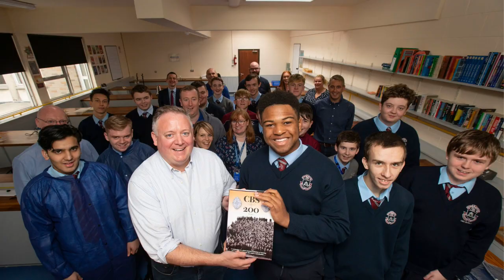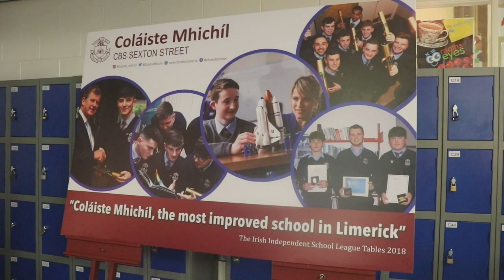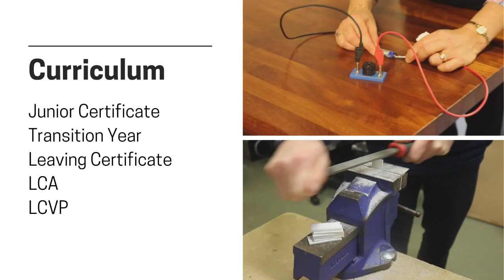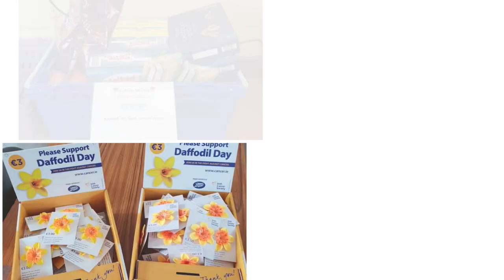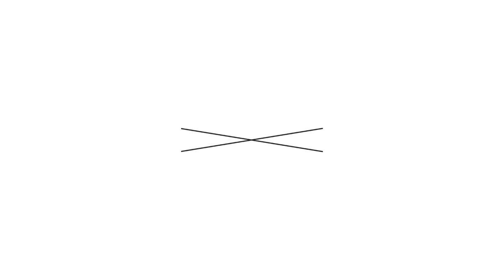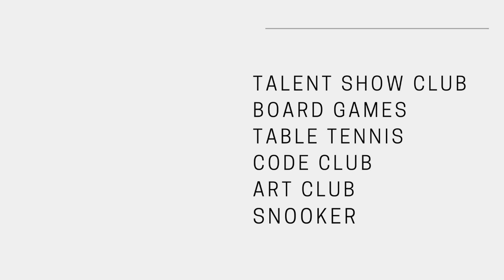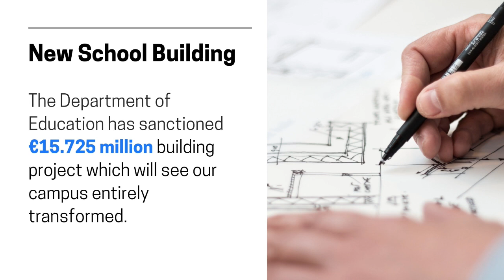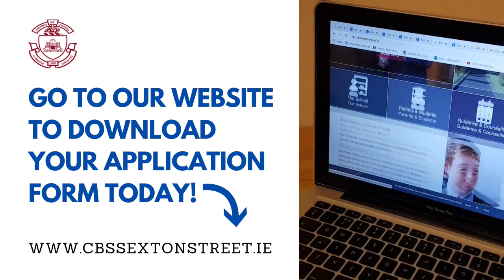Coláiste Mhichíl Virtual Open Night Video 2020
Coláiste Mhichíl staff and students would like to welcome you to our annual open night. Every year we welcome hundreds of local primary school pupils and their families to our school to meet our teachers, chat with students and view the range of programmes available. This year we cannot bring you into our school but we are delighted to showcase our open night video tonight! We invite you to take some time to sit with your son to watch the event.

There are currently 330 students attending Coláiste Mhichíl. Enrolment into 1st year takes place through the Common Application System. The closing date for receipt of Common Application Forms for enrolment in the school for 2020/21 is 12.30 pm on Monday, 11th January 2021. There will be 60 places available in 1st year in 2021/22 and places will fill up fast, so please ensure that you have your forms in on time.

✅ ENROLLING NOW for September 2021 ✅

We aim to create a challenging learning environment, to facilitate the all-round education of our students to the highest spiritual, moral and academic standard, and to prepare them for life itself. 👉Why choose Coláiste Mhichíl? 👇

✅The top 8 Leaving Cert students receive a JP McManus' Scholarship Award to the value of €27,000 each.
✅Sanction for a New School Building with state of the art facilities
✅Inclusive, dynamic and diverse school community
✅Dedicated and highly skilled teaching staff